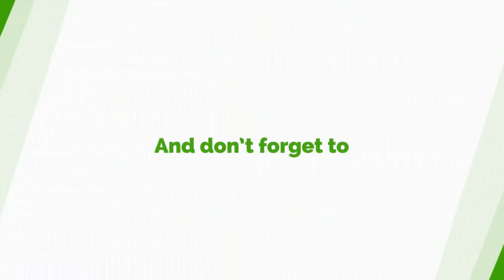Will Kweku Baako Be Able To Forgive Kennedy Agyepong?